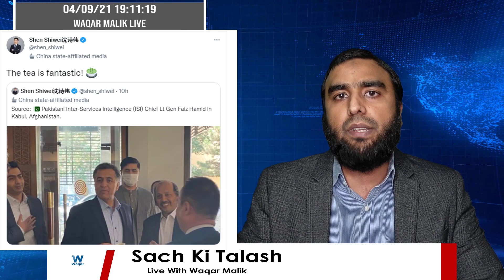چار اضلاع پہ قبضہ مکمل دارلحکومت کی طرف پیش قدمی کیا احمد مسعود ہتھیار ڈالنے کیلئے تیارہے؟